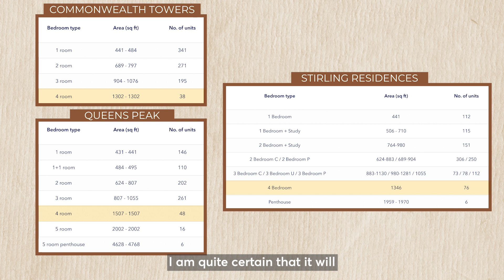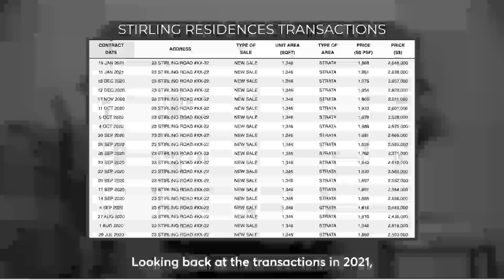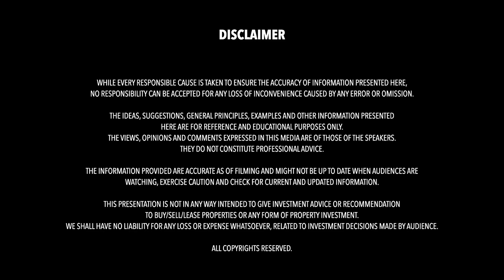Stirling Residences 4 Bedroom Analysis | Advice from Professionals | Propedia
Today, Kenny will be touching on the 4 bedroom of Stirling Residences. Those who are interested in this unit type and development, you do not want to miss this. Kenny will provide a detailed analysis on what factors to look out for when you are planning to get a unit here.